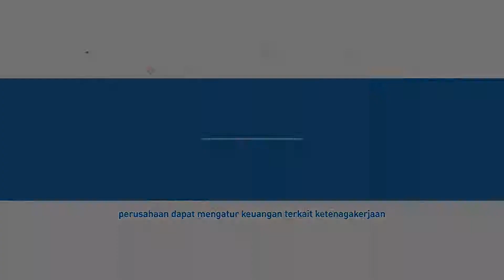2017_B_CUT_1a